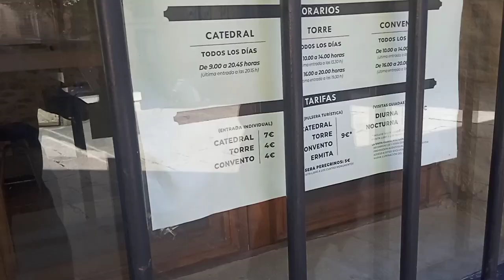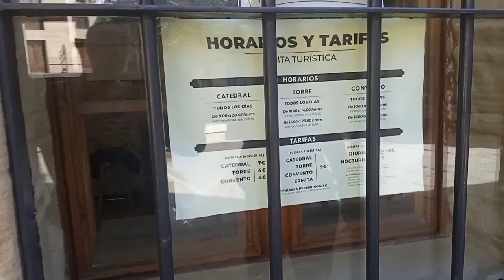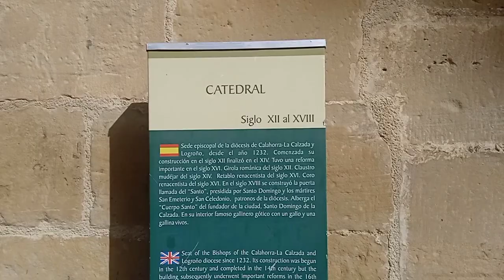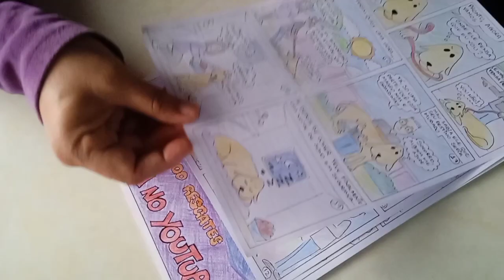DORES, SAÚDE EM RISCO, PARAMOS DE VIAJAR EM SANTO DOMINGO DE LA CALZADA MOTORHOME ESPANHA EUROPA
E isto, quando não dá, não dá, integrante com dores fortes, paramos em frente ao hospital, até tudo melhorar.

Gostou do conteúdo? Novela da vida real, viver viajando em um motorhome pela Europa. Dicas, roteiros, e muito mais

E também o volume 2 da banda desenhada e nos ajude na viagem

QUER COLABORAR, PATROCINAR UM JANTAR, VINHO, PASSEIO TURÍSTICO, OU O QUE DESEJAR. KKK
BRASIL: Para transferir pela conta do Nubank ou de outras instituições pelo Pix, entre em

INTERNACIONAL (Portugal):
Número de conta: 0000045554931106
NIB: 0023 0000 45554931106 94
IBAN: PT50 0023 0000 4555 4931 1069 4
SWIFT: ACTVPTPL

Nós somos brasileiros Mauro e a Marta, vendemos tudo no Brasil e nos mudamos para a Europa, Portugal com nossas duas gatas Chandra e Vanilla ( idosa que se foi após 1 ano na estrada) e estamos Viajando Geral pela Europa partindo de Portugal vivendo em nosso MotorHome, uma Campercar chamada "Vida", uma autocaravana Perfilada.

Muito obrigado
Mauro e Marta

Amamos a nossa vida e as nossas escolhas, muito obrigada